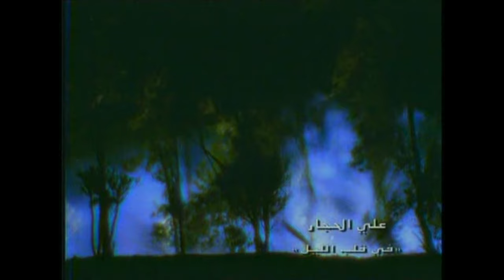في قلب الليل (فيديو كليب) - علي الحجار | Ali Elhaggar - fi 2lb ellel - video clip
كلمات : عصام عبدالله - الحان وتوزيع : مودي الامام
من حفل ساقية الصاوي - بمصاحبة عازف العود أحمد جمال

على الحجار مطرب وملحن وممثل مصري، من مواليد الجيزة عام 1954، نشأ وسط عائلة فنية وتتلمذ موسيقيًا على أيدي والده الفنان الراحل (إبراهيم الحجار)، التحق بكلية الفنون الجميلة بهدف إصقال موهبته الفنية في الرسم بجانب موهبته الأساسية في الغناء، شارك العديد من المطربين العرب والأجانب في أغاني وحفلات مشتركة مثل مغني الأوبرا الإسباني (بلاسيدو دومينجو)، قام بالتمثيل في كثير من الأعمال الفنية ومنها مسلسل (ألف ليلة وليلة، الباقي من الزمن ساعة، ياسين وبهية)، ومسرحيات (منين أجيب ناس، الفرسان الثلاثة، حرامي واثنين لصوص).